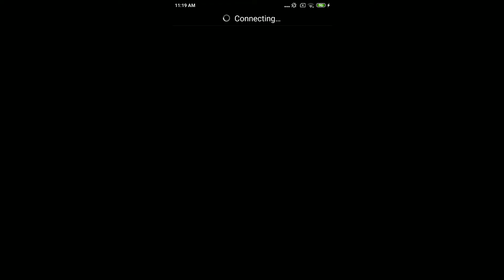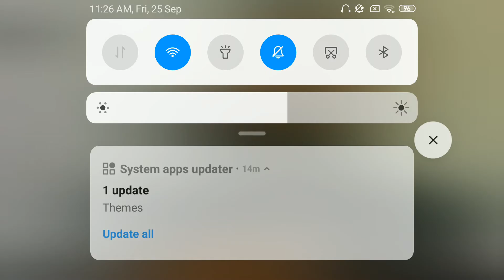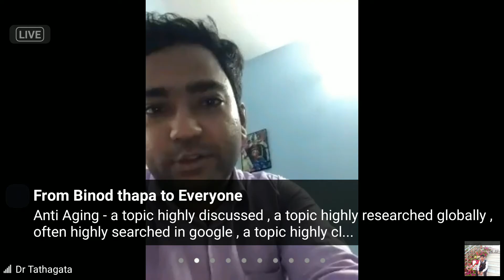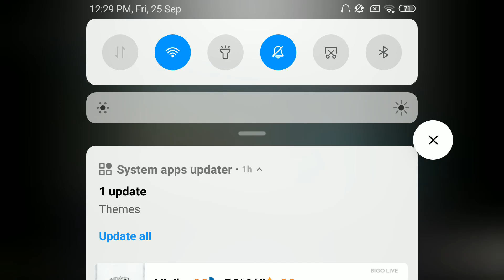Oriens new Health Produc topic brend Dr tathagata chakraborthy Mr Manoj Raj Kumar 25 September 2020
Oriens New Health Produc topic brend dimak Trening Dr tathagata chakraborthy Mr Manoj Raj Kumar 25 September 2020 welcom to you my youtube channel  Health Khushi
subscribe my channel number khushi ram chaudhary sukhad kailali Watsapp no 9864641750 Anti Aging - a topic highly discussed , a topic highly researched globally , often highly searched in google , a topic highly classified as competitive .. as all wanna look younger than the beside one .
here lies the core science and lack of core understanding of this science
how we look from outsi de depends more on how our organs look , behave & operate from inside ,,,,
If we wanna example ourselves anti age externally .. then firstly let’s understand what causes aging internally
1. Acidic dominating the alkaline ,,, hence we can say the operating medium of our human system is out of system ... let’s bring it back into system !!
2. Brain & body coordination - if distressed & depressed wont give u a happy express stress the damaging factor ... let’s understand & solve it internally to avoid seeing the effects externally
3. Total body damage: repair ratio always is a zigsaw and will be ... nothing wrong about that but we not understanding & working on it is something really wrong ,., let’s facilitate repair & disintegrate damage internally
4. Of course skin - the most reflected organ of the effected internal damage... specially visible & often embarrassble ... especially face , front side of neck & the wrist region ...
Anti aging is one most interesting , demanding yet publicly unstudied subject leading to mass premature aging
once we know & feel the causes of our aging... we will definitely heal the consequences of it !!!
Dr Tathagata Chakraborty